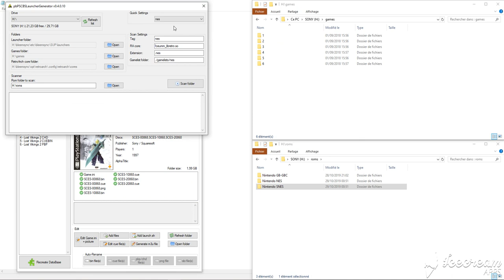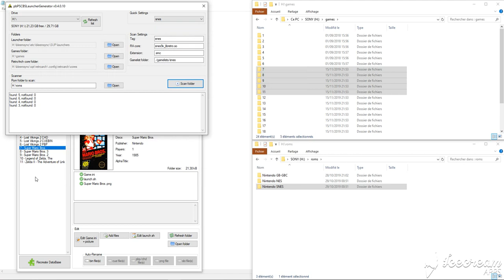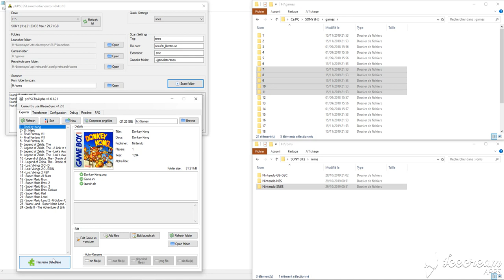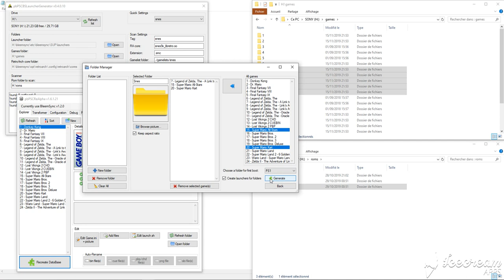[HOWTO] PS Classic - Adding non-PS1 games to carousel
Adding non-PS1 games to PlayStation Classic carousel with pbPscReAlpha (1.6) and pbPscBsLauncherGenerator (0.4)

For this example, I have some roms in subfolders in "/roms" on the USB drive (H:). Using pbPscBsLauncherGenerator, the found roms in "/roms" (and subfolders) will create the matching files in "/games" and will be editable in pbPscReAlpha.

* 0:00 - A brief view of folders...
* 0:28 - Scan for nes roms. Then, folders are created in "/games" and can be seen after a refresh in pbPscReAlpha
* 0:46 - Scan for other extensions to create the other folders
* 1:17 - Refreshing pbPscReAlpha
* 1:28 - You can still edit files if you want
* 1:52 - You can stil sort folders by game names
* 2:01 - Regenerating database opens the folder manager where you can group games as you want
* 3:33 - You can choose the startup folder for the next startup. Leave the checkbox checked to add the icons for the folders on the carousel.

Edit: Someone asked in comments how to have subfolders. You'll have to modify files manually to manage that.

* recalbox-gamelists (needed to generate pictures in pbPscBsLauncherGenerator, copy the "/gamelists" folder in the executable folder)